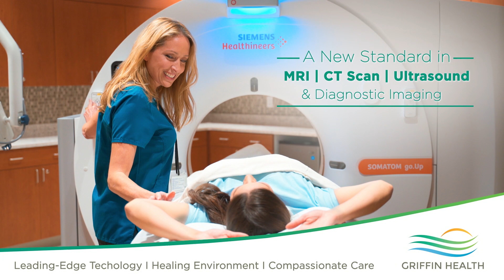The Future of Imaging - Griffin Diagnostic Imaging at Quarry Walk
Griffin Diagnostic Imaging at Quarry Walk brings patient-centered care and leading technology (featuring Lower Naugatuck Valley's ONLY 3T MRI) together in a beautiful, convenient location.